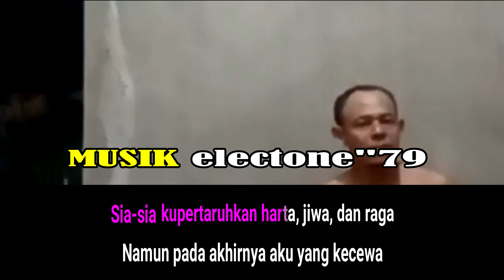MENGEJAR BADAI - MEGGY Z - KARAOKE NADA WANITA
judul               : MENGEJAR BADAI
cipt                 : NANANG SOEWITO
penyanyi        : MEGGI Z

original song :
MEGGI Z - MENGEJAR BADAI ( Official Video Musik ) HD

Lirik
Percuma kuberdayung di air yang deras
Percuma bersampan di lautan luas
Percuma, kugapai pulau asmara
Berjuta kata rayu membujuk cintamu
Hentikan murkamu membakar hatiku
Hentikan, berdosa sungguh berdosa
Ho-o-ooo ho-ho-ho-oo-ooo
Cukup 'ku mengalah agar tak berpisah
Namun batas kesabaran datang juga
Sia-sia kupertaruhkan harta, jiwa, dan raga
Namun pada akhirnya aku yang kecewa
Pada akhirnya kuterluka
'Ku tak kuasa menanggung beban derita cinta menyiksa
Laksana diriku sedang mengejar badai
Laksana 'ku mengejar badai
Kau halalkan segala cara
Demi kepuasan duniamu